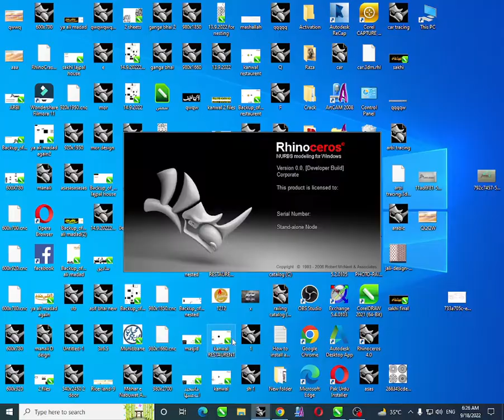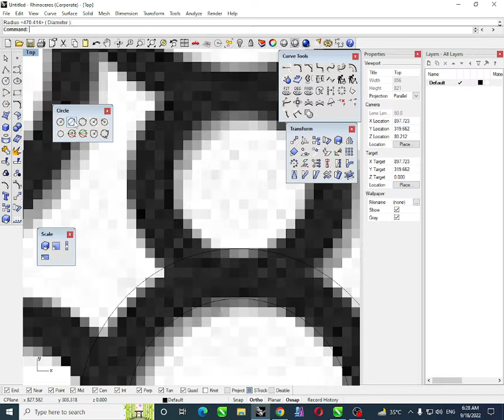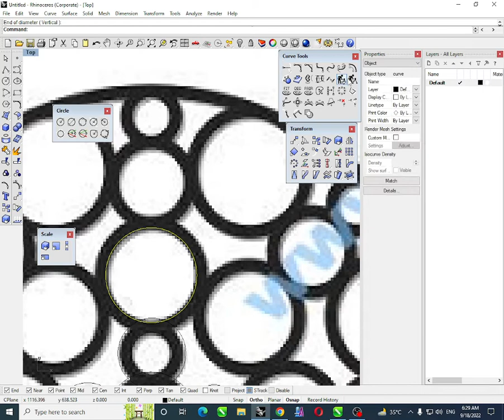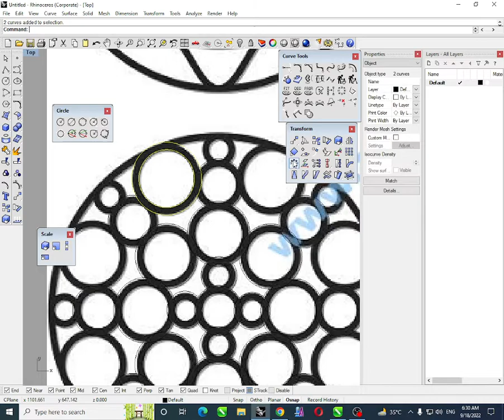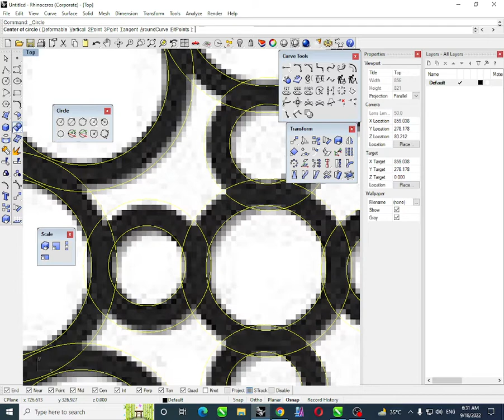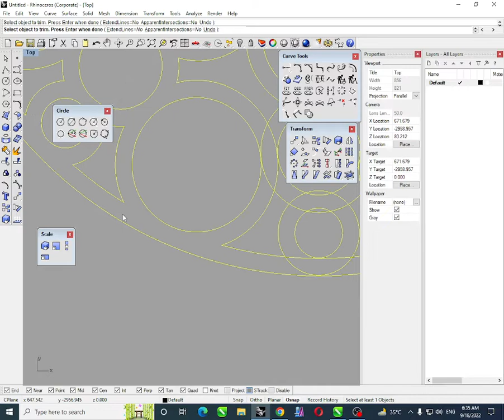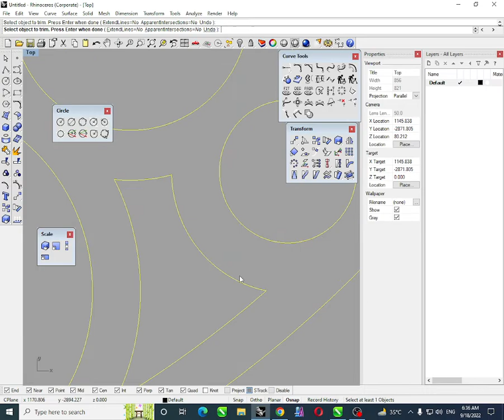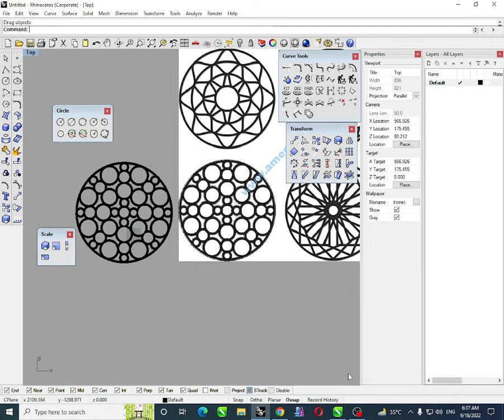how to make Circle Design without Tracing.( Rhinoceros)(6th Lecture)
Rhino star
in this lecture you have to understand how to make circle design without tracing.